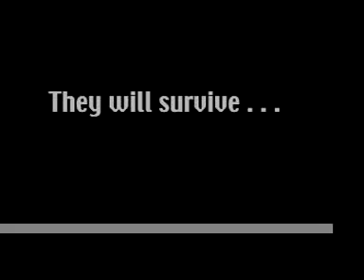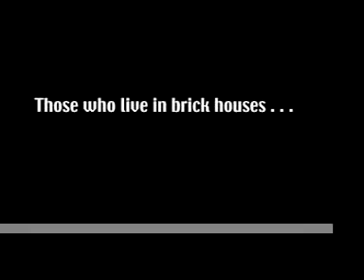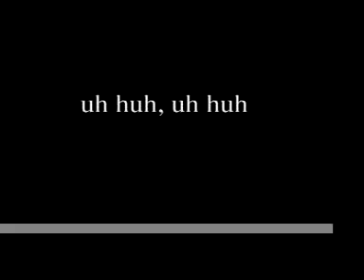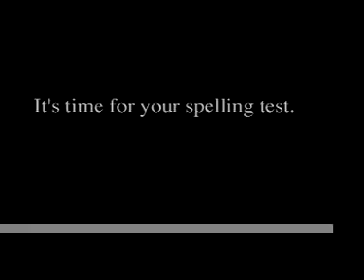AHS 2002 Faculty Dance Video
For a clearer picture, please choose the option to view original size. Arapahoe High School 2002 Faculty Dance Video.